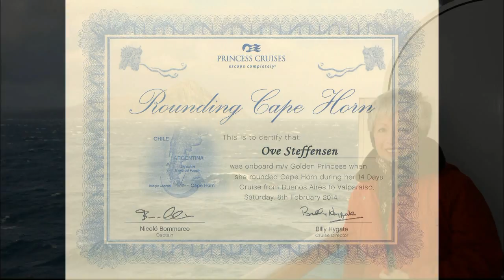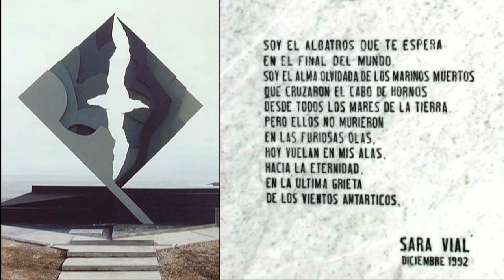Cape Horn (Scenic Cruising) 14-Day South America Voyage - February 8, 2014